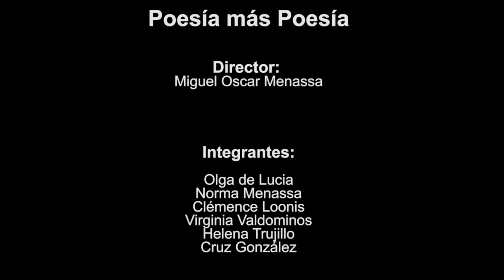155 POESÍA MÁS POESÍA: ANTONIO PORCHIA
155 POESÍA MÁS POESÍA: ANTONIO PORCHIA

Poesía más poesía es un programa de televisión y una revista de poesía dirigida por mujeres. Una idea original del poeta Miguel Oscar Menassa.

Cada jueves un nuevo poeta a las 22 horas (hora española) en Grupo Cero Televisión.